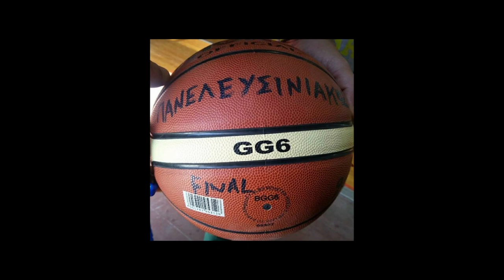Πανελευσινιακός Ακαδημίες Μπάσκετ 2005 LOUTRAKI EASTER BASKETBALL CUP 2018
Sportcamp Loutraki
1- 3 Απριλίου 2018